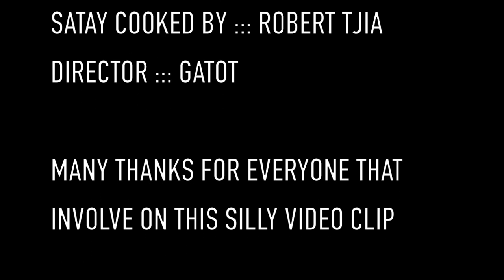Sate Padang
This video is about Sate Padang Indonesia